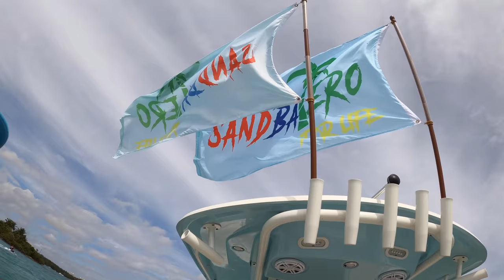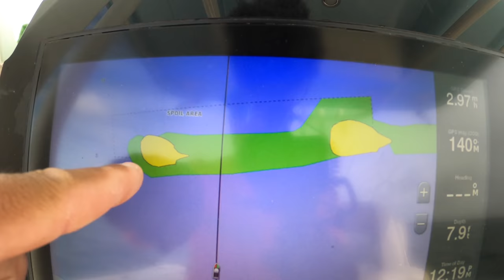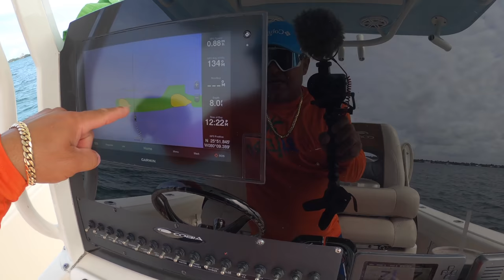Por Poco Daño mi Bote😱🤯 / Mi Nueva Isla Favorita!!!!!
QUIERES ENVIAR ALGO ?